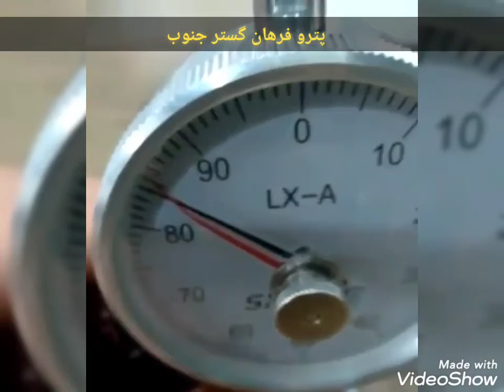Shore a , d آموزش کار با دستگاه دورومتر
سختی سنج لاستیک یا درومتر  ‚ معمولا برای  اندازه گیری سختی لاستیک ‚ مواد پلیمری و قابل ارتجاع مورد استفاده قرار می گیرد . در سختی سنج لاستیک نظیر سختی سنج فلز درجه بندی و واحدهای مختلفی به کار می روند . که پرکاربردترین آنها شور (ای)  برای مواد پلاستیکی نرمتر و (دی) برای نمونه های سخت تر به کار می رود .

سختی سنج لاستیک SHOR A

کاربرد : از این وسیله برای تعیین میزان سختی لاستیک ها استفاده می شود .

عملکرد دستگاه : ابتدا سختی سنج بر روی پایه مناسب آن قرار گرفته و توسط دسته پایه سختی سنج ‚ در منا سب تنظیم شود . نمونه در محل تعبیه شده قرار گرفته و در این حالت وزنه 1 کیلوگرم  بر روی پایه قرار داده شود . میزان عددی که سختی سنج عقربه ای را نشان می دهد .میزان سختی لاستیک می باشد .

استاندارد مربوطه :  ASTMD - 2240

این ابزار برای موادی مثل : الاستومرها ‚ لاستیک ‚ چرمی ‚ PVC ‚ سیلیکون ‚ تفلون ‚ Neogreen ها و غیره  است .

مشخصات فنی :

شور دیجیتال
کیفیت قابل اطمینان
صفحه نمایش بزرگ
خواندن آسان
خروجی دیتا
عکس های 100 % واقعی

مجموعه پتروفرهان گستر جنوب وارد کننده برندهای مطرح تجهیزات بازرسی فنی از سراسر دنیا
برای کسب اطلاعات بیشتر و ثبت سفارش با واحد فروش تماس حاصل فرمایید :